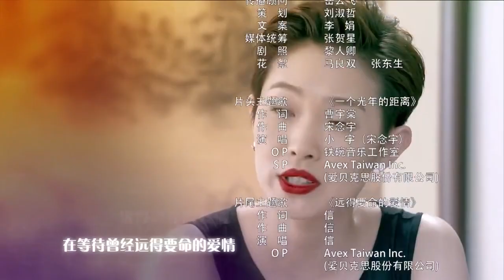ENGSUB 【爱情电视剧】《你比星辰美丽》第22集 |豪门总裁爱上美丽单身妈妈，使出追妻三十六计决心获爱人的芳心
导演：牛乐、朱时茂
主演：朴海镇、李菲儿、刘雨欣、宋轶、吴磊、李兰迪
《你比星辰美丽》讲述孟初夏（李菲儿饰）独自带着失踪姐姐留下的儿子生活，她善良乐观却从不幻想爱情，坚强地奋斗着。沈氏企业的沈岸（朴海镇饰）回国开拓事业，心底隐痛的往事让他不再期待爱情，通过相亲决定跟初夏的好友何若男（屈菁菁饰）订婚。初夏和沈岸因机缘巧合，彼此心存偏见。初夏意外失业，儿子孟响（吴磊饰）正值叛逆期，但她不畏跌倒，笑迎坎坷。一场车祸夺走若男的生命，临终前她把闺蜜初夏托付给沈岸。初夏自尊自强，屡次拒绝沈岸帮助。沈母认为初夏另有所图，阻止二人来往。沈岸怨恨母亲十几年前用同样的手段毁了自己的爱情，为证明自己如今能够掌控人生，沈岸决心娶初夏为妻。初夏和沈岸渐渐了解、温暖对方，最终迎来遥远的爱情。可初夏忽然发现，沈岸“往事”中的那个人就是姐姐孟晨霜，而沈母就是害姐姐远走他乡的人。这时离家十年的姐姐突然出现。最终，通过一系列事件化解多年的误会，最终初夏和沈岸幸福地生活在一起